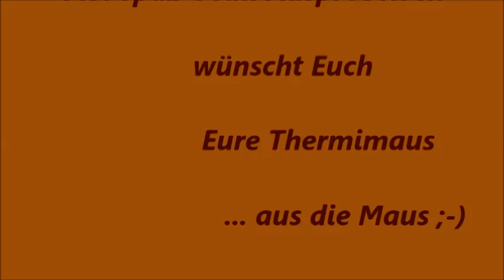Thermomix TM 31 Kalte Schnauze / Kalter Hund / Keks-Schoko-Kuchen